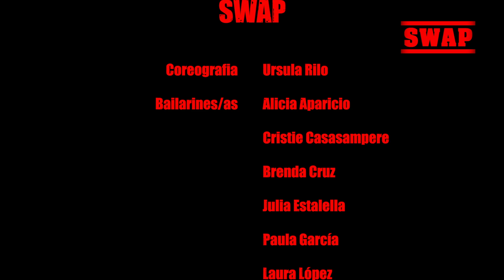SWAP 2013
Bailarines: Ainhoa Ortiz, Melania Urrios, Laura Lopez, Laura Valverde, Paula Garcia, Cristina Casasampere, Raquel Vazquez, David Santacruz, Felipe Martinez,Susana Rubio, Julia Estalella, Brenda Cruz.

Coreografía: Ursula Rilo.